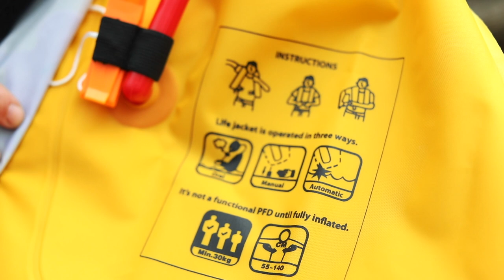***CARP FISHING TV CZ&SK*** FOX VESTA CAMO AUTOMATIC LIFE JACKET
Automatické nafukování
Navrženo tak, aby záchranná vesta uvedla vaše tělo během 5 sekund do správné polohy (hlava nad vodou) , a to hlavně pro případy, že budete v bezvědomí nebo pokud budete mít na sobě těžké oblečení
Sekundární ventil pro manuální nafouknutí
Bezpečnostní záchranné reflexní prvky jsou viditelné ihned po nafouknutí
Rychlooupínací přezka z nerezové oceli
150N
Univerzální velikost pro dospělé
Vnější materiál 100% Polyester, vnitřní měchýř: Nylon TPU laminátový Polyester